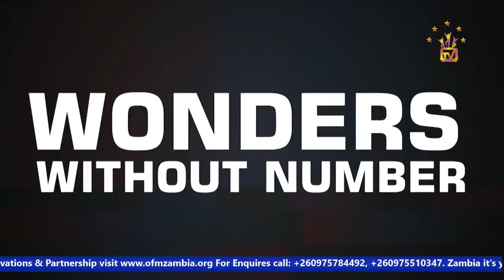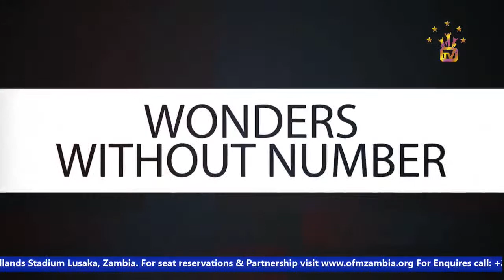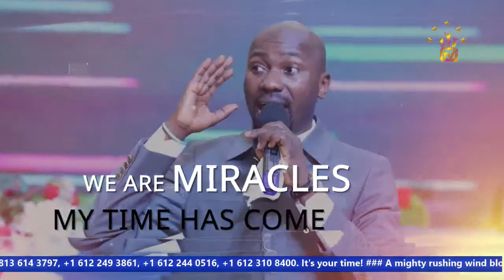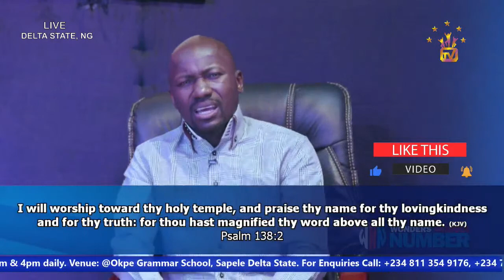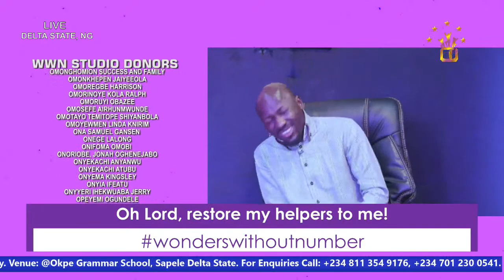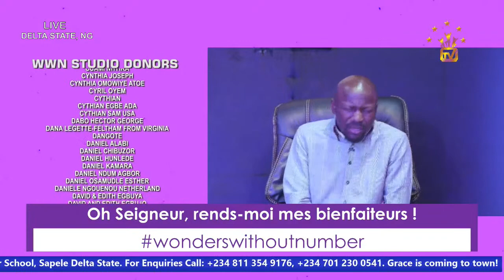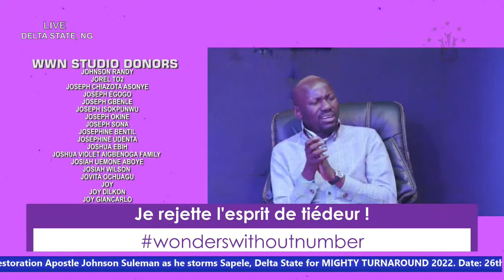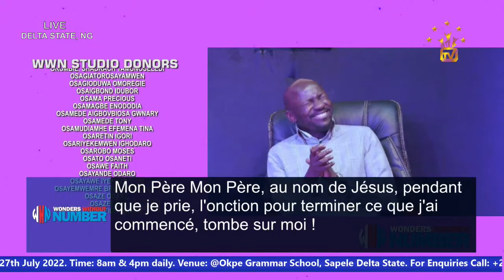Apostle Suleman LIVE::🔥BACK TO SENDER!!! (WWN Day19 - July Edition) 27th July 2022